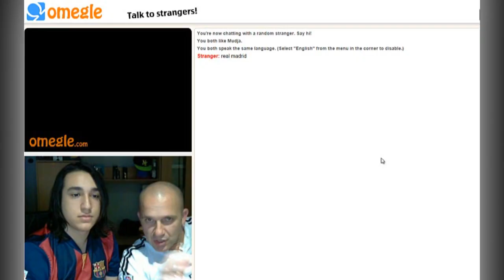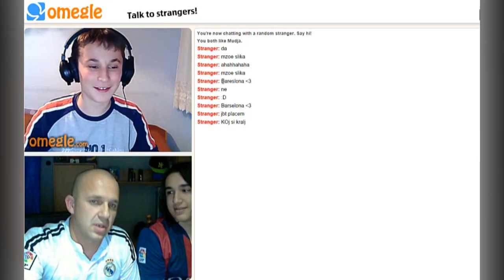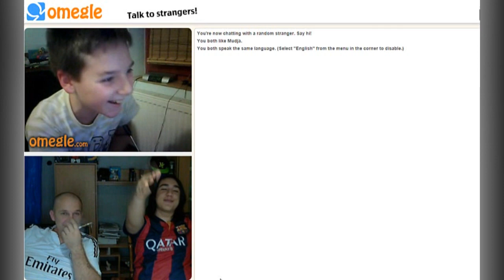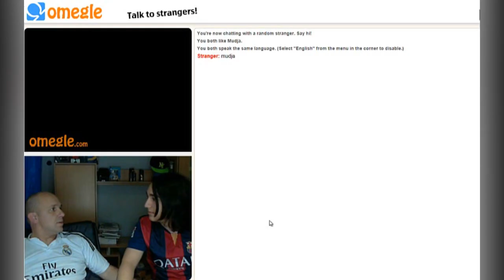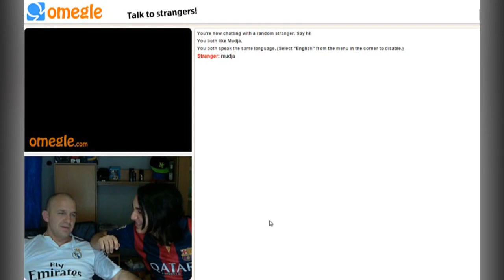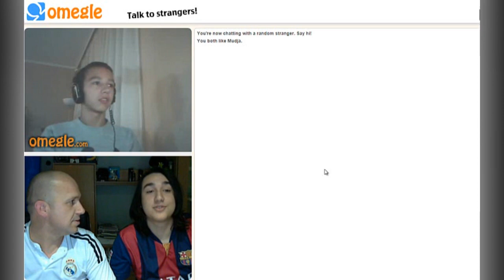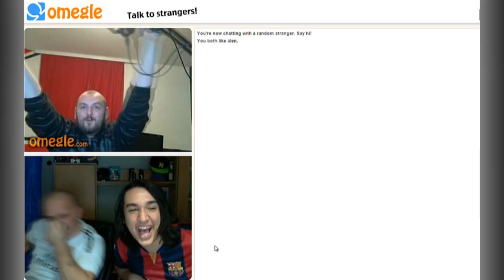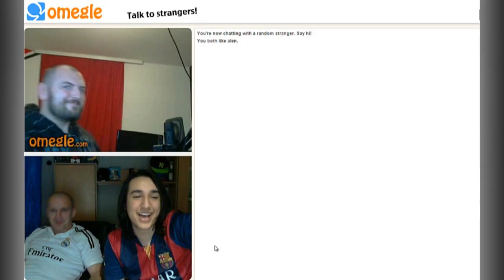OMEGLE DRUZENJE SA CALETOM !